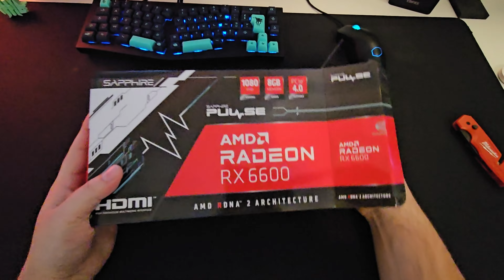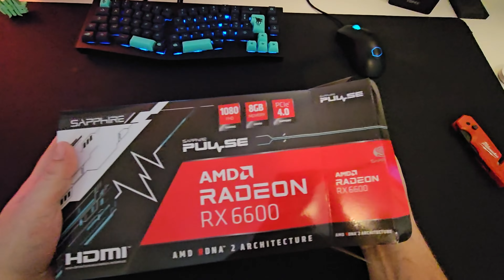J'ai acheté une CG AMD : mes plans avec